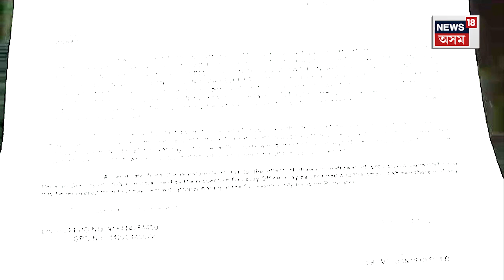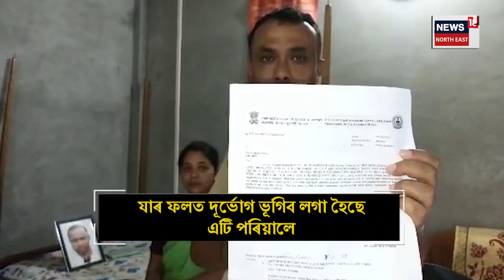Speed Post Jorhat News : এখন পত্ৰ পাবলৈ সময় লাগিল এবছৰ দুমাহ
Speed Post Jorhat News | স্পীড পোষ্টৰ স্পীড দেখি তবধ মানিব আপুনি! Guwahati ৰ পৰা Jorhat লৈ প্ৰেৰণ কৰা এখন পত্ৰ পাবলৈ সময় লাগিল এবছৰ দুমাহ!